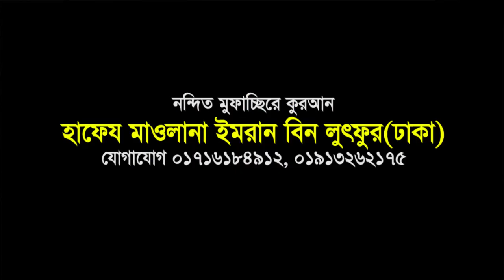আল্লাহর কাছে জীবনের হিসাব কীভাবে দেবো ? Maulana Imran Bin Lotfor Bangla Waz Mahfil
আল্লাহর কাছে জীবনের হিসাব কীভাবে দেবো ? Maulana Imran Bin Lotfor Bangla Waz Mahfil The Best Speaker Discussion Of Religion Islamic Waz Best Congregation Bangla Islamic Lecture Video

Welcome to the respected viewer new mahfil media
Our channel will get new lecturers of Islamic Bangla Waz Mahfil and islamic song ... New Waz and Tafsir Mahfil of the Quran
Stay with us for islamic singer and waz mahfil